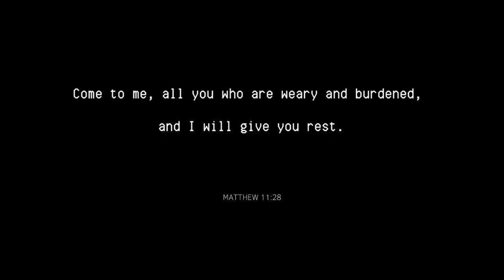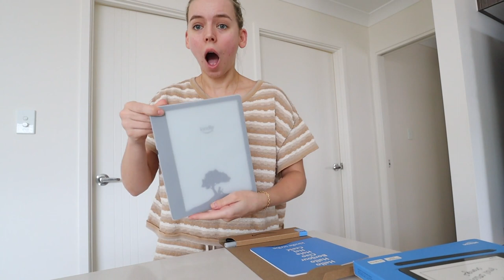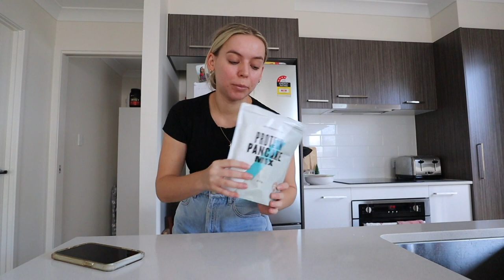[weekly vlog] new Macbook unboxing, hosting friendsmas & book advent calendar!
Last vlog of the year! ❤️

Code: RACHELC

other things mentioned:

I got a few questions about which laptop I chose -- I bought the MacBook Pro 14 inch with M1 pro chip 🤍

Nutella puff pastry: I just looked up 'Nutella puff pastry' on TikTok and heaps of recipes came up, I just got Inspo from those and then did my own thing!

-Rach x